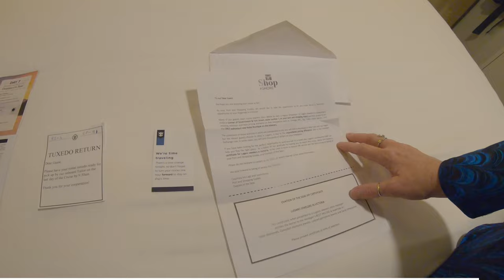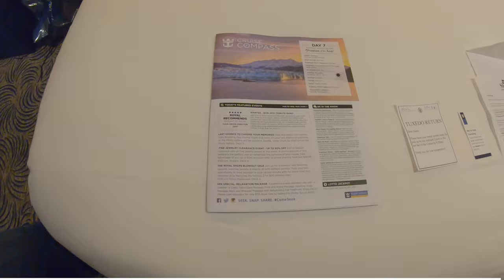Ovation Of The Seas - Lobster Night In The MDR | Oakland Travel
On a seven-night cruise on Royal Caribbean, the second formal night usually means it's lobster night in the Main Dining Room. In episode 107 of the vlog from our August 2019 Alaska cruise on the Ovation of the Seas, it's Day 6 of 7 and our second formal night of the cruise and we are indeed enjoying lobster tails in the Main Dining Room.

Code: IRIOSESRWLBEQQ7M